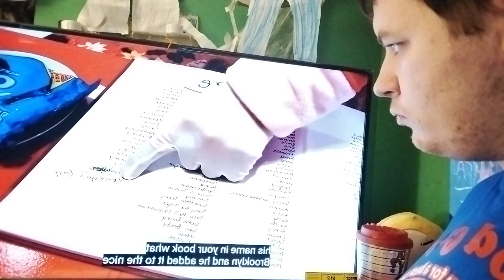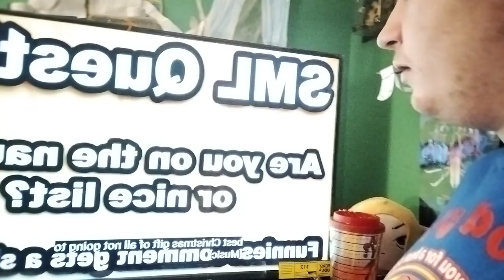reaction -sml Brooklyn guy early Christmas pt 2